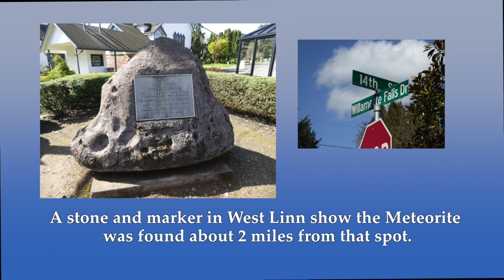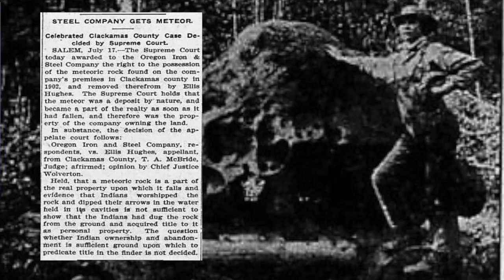Nation's Largest Meteroite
The largest meteorite in the U.S. was found in 1903 in West Linn, Oregon.  The 15 1/2 ton "rock from outer space" was involved in lawsuits and is now in a museum in New York.  Here is the story.